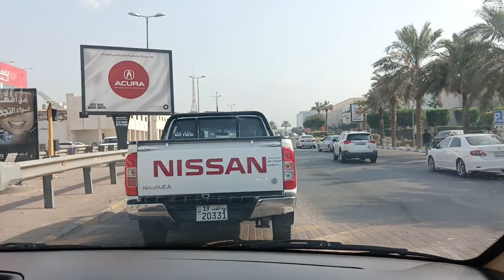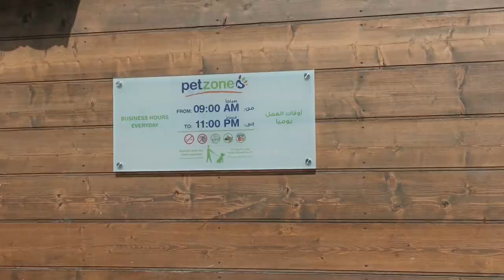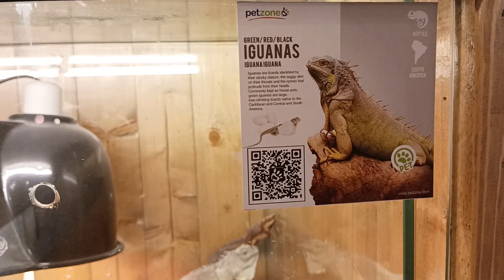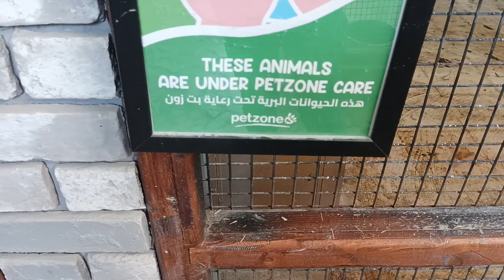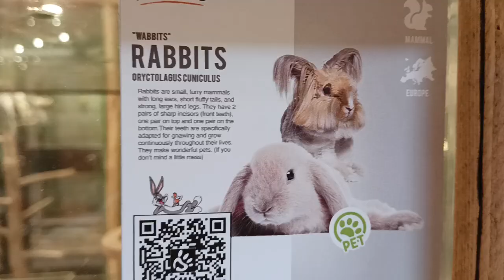Pet Zone(Kuwait)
Pet Zone Have Mini And Nice Zoo in Al-Rai Branch. 🐵🐶🐹🐼🦍🦮